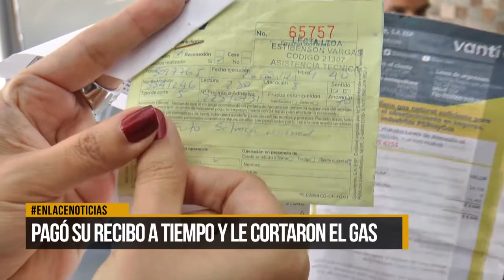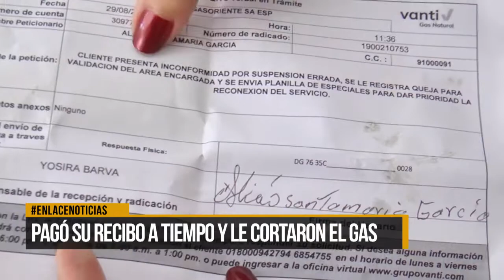Pagó su recibo a tiempo y le cortaron el gas